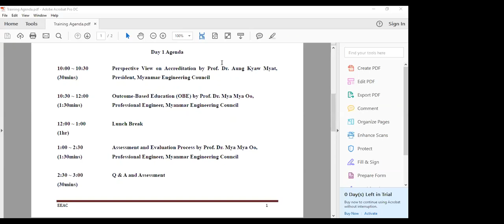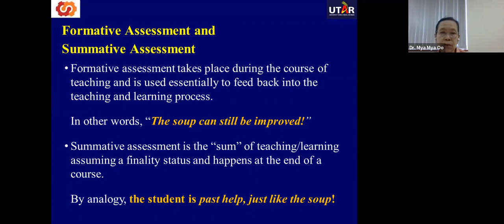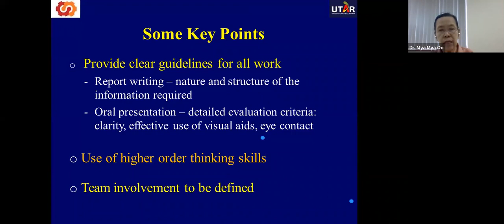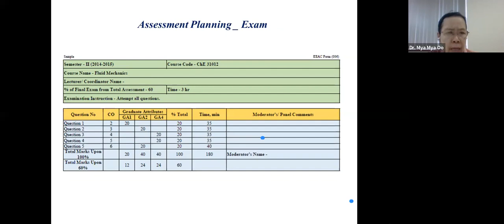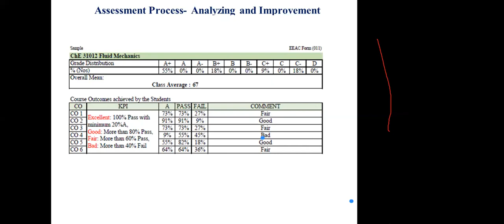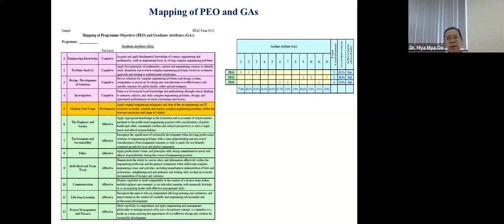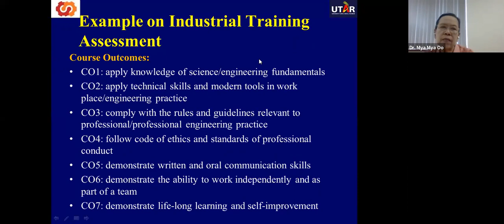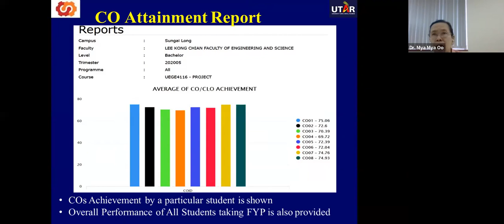Training Day 1 Part II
Assessment and Evaluation Process Training by Prof. Dr. Mya Mya Oo which had been held on 3rd September, 2022